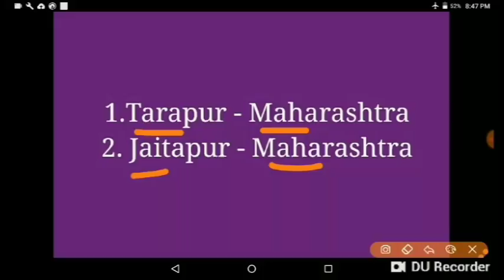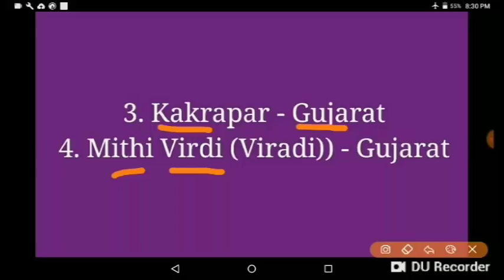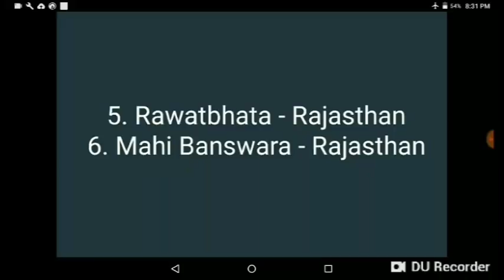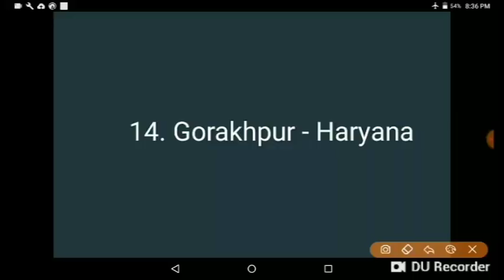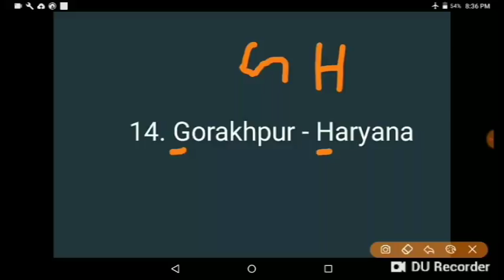Learn Nuclear Power Plants in 5 minutes (தமிழில்)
Questions asked in Recent Exams